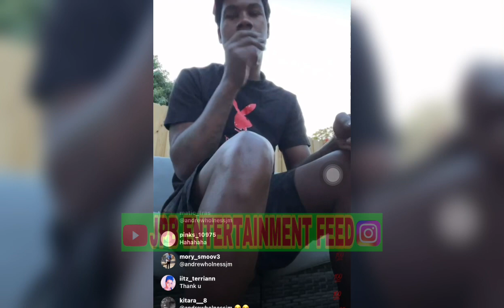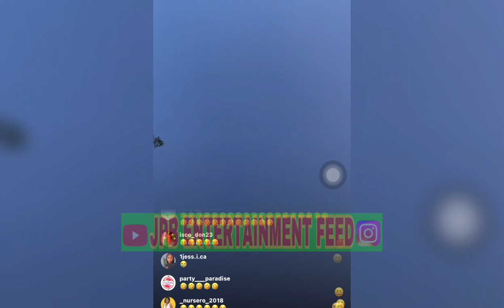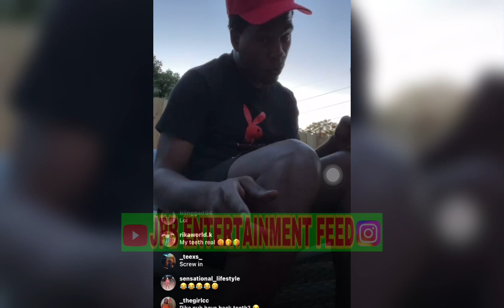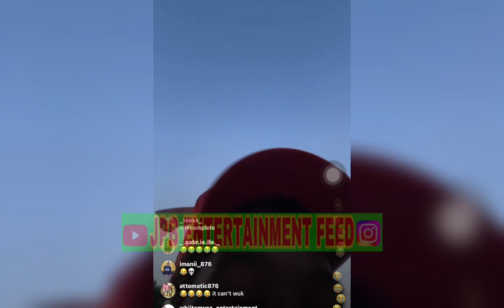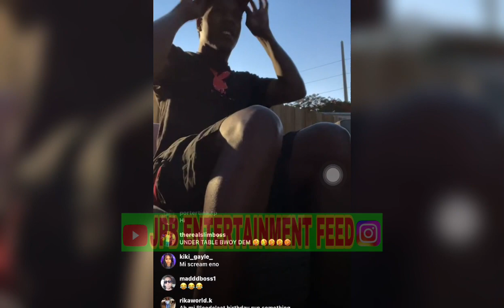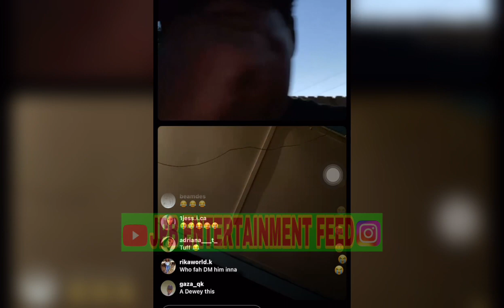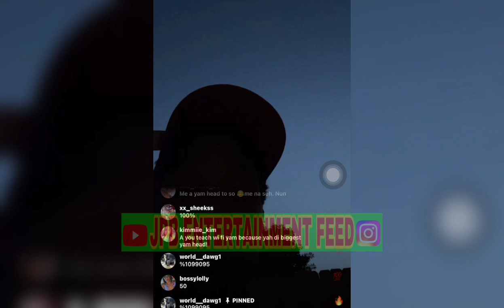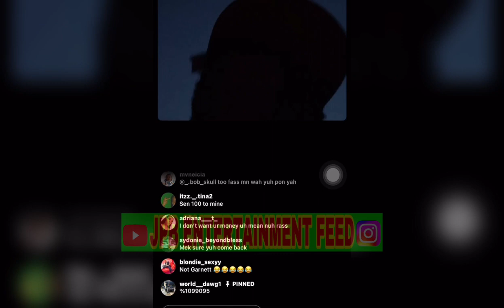WORLD DAWG DISS UP POPCAAN AND TONI ANN SINGH 😳‼️ | ADDRESSES ANDREW HOLNESS | DONNA LEE DONALDSON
World Dawg addresses Andrew Holness and the JCF bout Donna Lee Donaldson ‘s case.
World Dawg also calls Toni Ann Singh and Popcaan Broke.
Must watch‼️